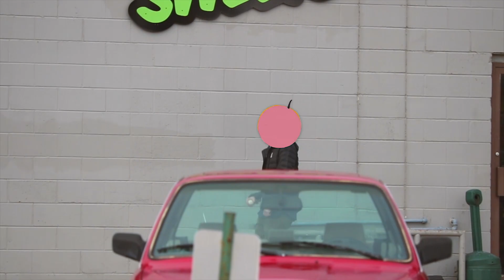Mint Berry Crunch // Homegrown Spectra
The newest Homegrown Spectra: Mint Berry Crunch

Part Mint, Part Berry, All Crunch

On sale Sunday Feb 14th at 12 (Noon) Central

MBC Complete - $89.99
MBC Ken + Maple w/ MBC Stripe Tama - $89.99
MBC Ken Only - $69.99

Shot/Edited by Cooper Eddy
Featuring Max Norcross as Mint Berry Crunch